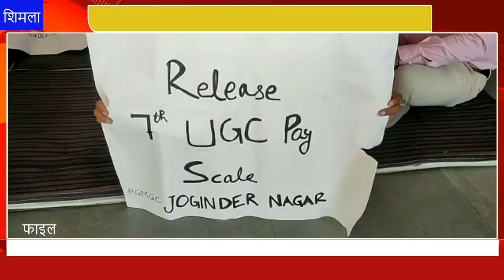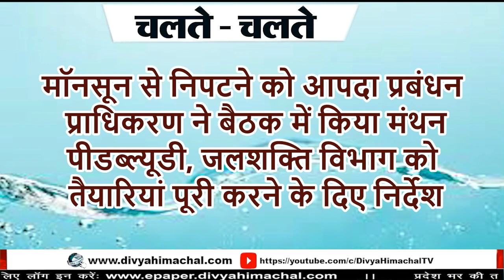HimachalNews: Divya Himachal TV: न्यूज़ बुलेटिन : 06 जून 2022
divyahimachaltv
dhtv,tvnews
local news
divyahimachalgoodmorning
khabre ftafat
divyahimachalgoodafternoon